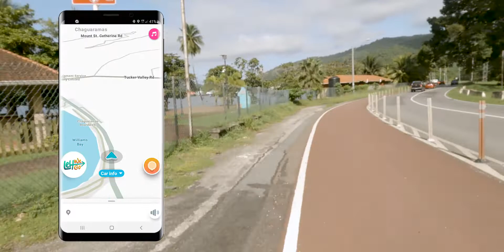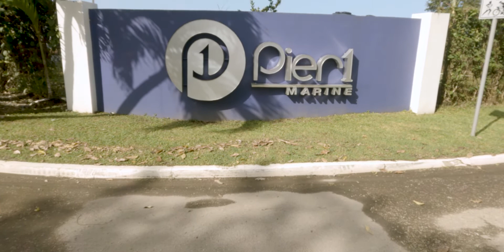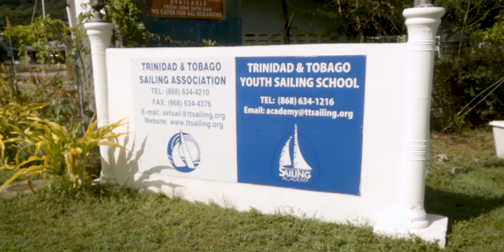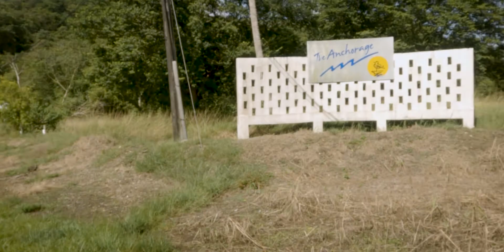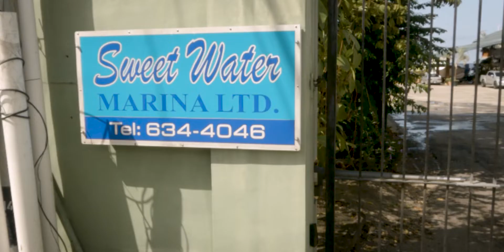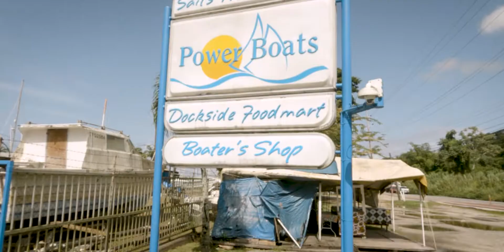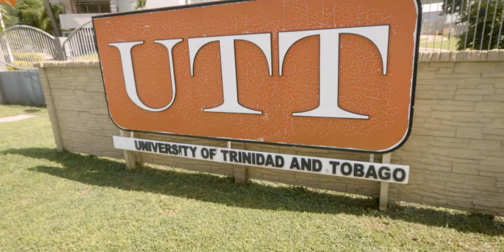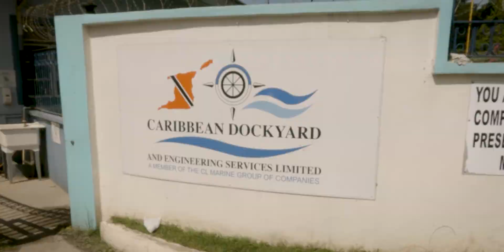Riding on 18.4Mil Red Road - Leh We Go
Leh We Go Riding in Chaguaramas on the longest red road in Trinidad which is 6.4KM that cost TTD $18.4M redroadriding This road was constructed along the Western main road, stretching from Williams Bay and ends at Caribbean Dockyard.

Riding the red road really brought back many memories of events that I attended at Pier1, Base Night Club, The Lure, O2 Park (Mobs 2) and Anchorage. Future plans will be made to attend Five Islands Adventure Park and West Palm Hotel and I also was reminded of the food and great hospitality at Crews Inn.

We hope you enjoyed this video and we would love to hearing some of your memories you had in the comments. Feel free to let us know what some of the locations outlined in the video do and operate as.